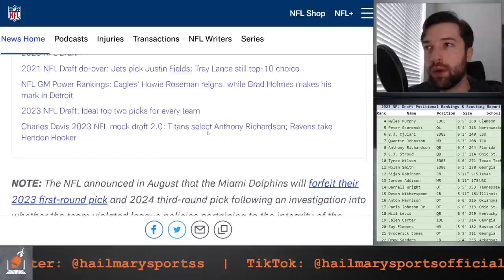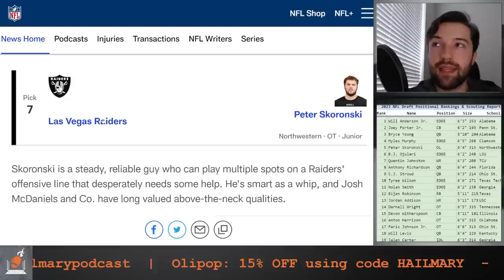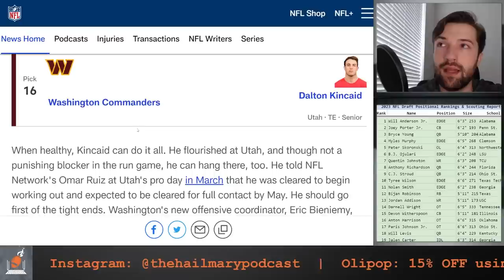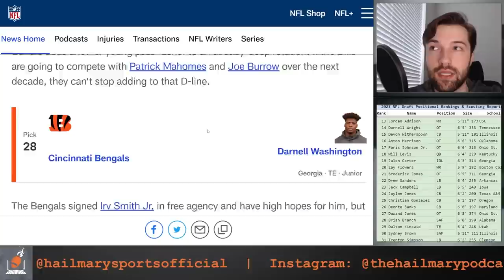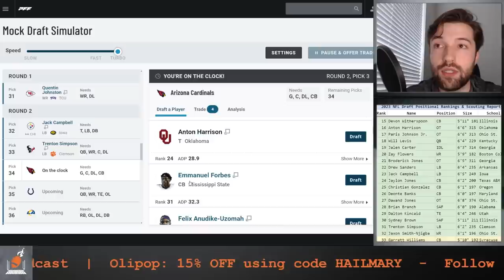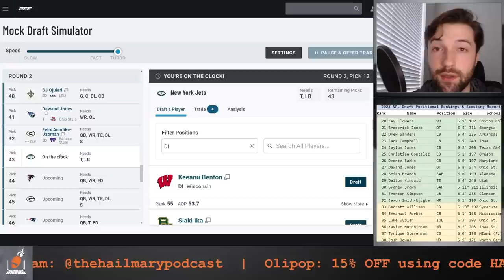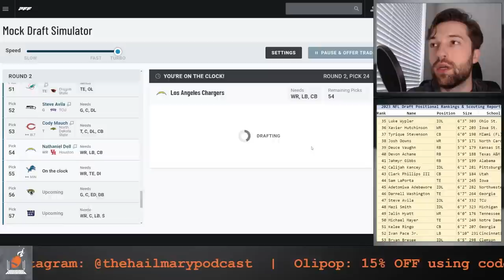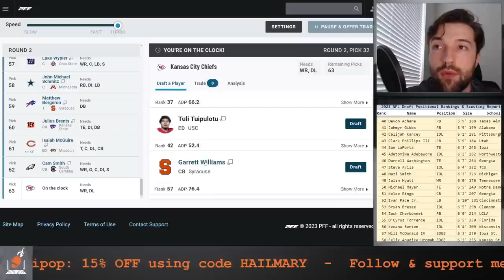Peter Schrager's NEW 2023 NFL Mock Draft 1.0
This is Hail Mary Sports reviewing NFL Peter Schrager's 2023 NFL mock draft as of April 2023.

Ads were placed automatically